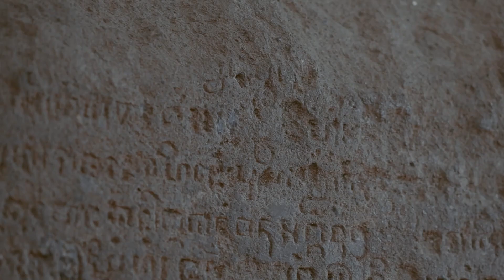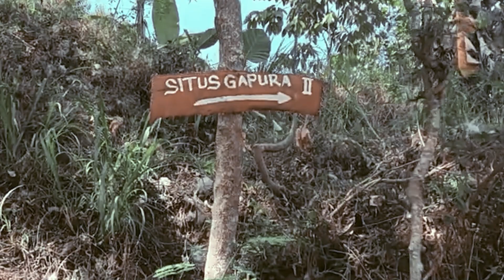SITUS PENINGGALAN MAJAPAHIT di GUNUNG PANANGGUNGAN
Jejak peninggalan kekuasaan Kerajaan Majapahit pada abad 15 Masehi itu menjadi harta karun yang tiada ternilai harganya dalam sejarah Indonesia.

Free assets for your next video project
Awesome Stock Video Clips, Stock Music, Sound Effects & Video Templates. All available for free!